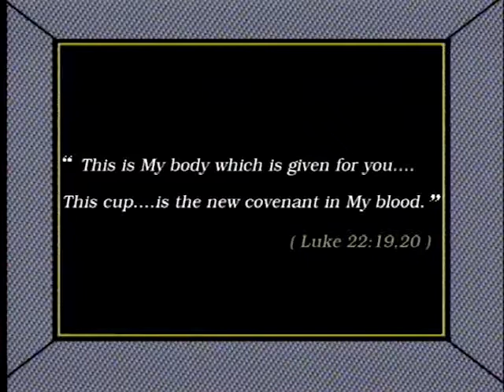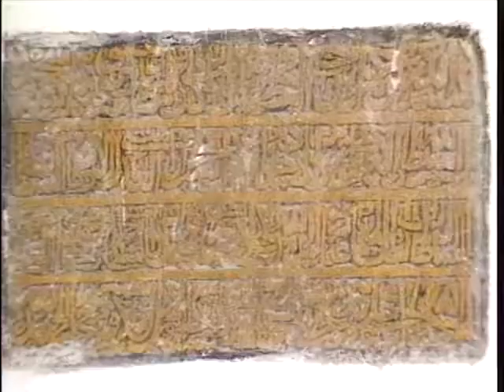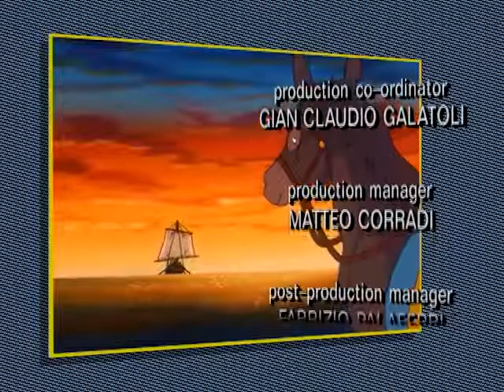Ιησούς, ένα Βασίλειο χωρίς σύνορα - ep. 20 / Ihsous, ena Vasileio xwris sunora / Jesus - GR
This is the tale of Jesus Nazareth, the Christ and the son of God as a man, and the One whose birth is now used to count the years of history. Here in this film we relive the escape to Egypt, the life of King Herod, John the Babtist, the beginning of the preaching, the miracles, and all the parables until the end of His mission in which He resurrects after the third day in the glory of the Father and becomes “God-Man” — the “Head of a Kingdom without Frontiers”.